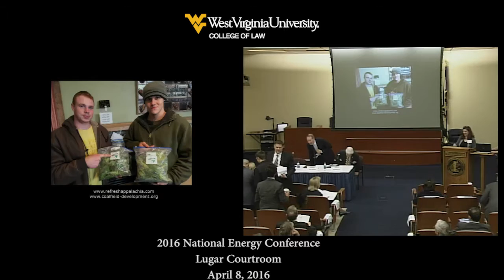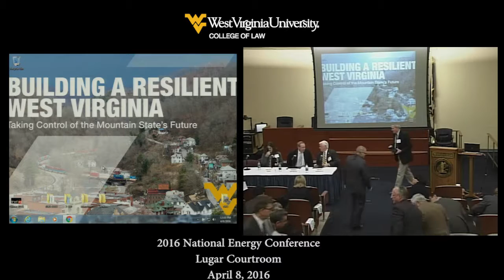2016 National Energy Conference (4/8/2016) - Morning Session 3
West Virginia’s Transitioning Economy:
Where Have We Been and Where are We Headed?

Keith Burdette
Cabinet Secretary, West Virginia Department of Commerce

Thomas A. Heywood
Managing Partner, Bowles Rice
President, Discover the Real West Virginia Foundation

Kelley M. Goes
Member, Jackson Kelly PLLC, Former Cabinet Secretary, West Virginia Department of Commerce